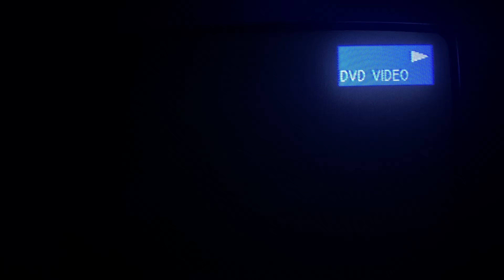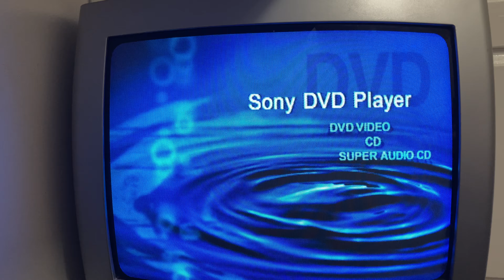Closing to Sonic Underground Legend Has It DVD 2010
Hi everyone. Here’s the closing to Sonic Underground Legend Has It DVD 2010.
1. Ending credits.
2. TFI logo.
3. Cookie Jar logo.
That’s all!
P.S this video is a total failure.